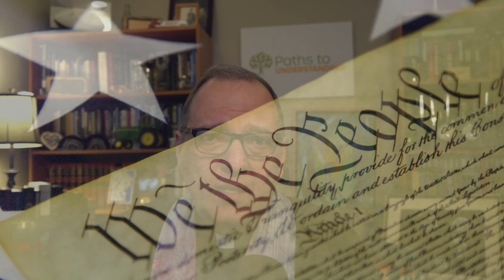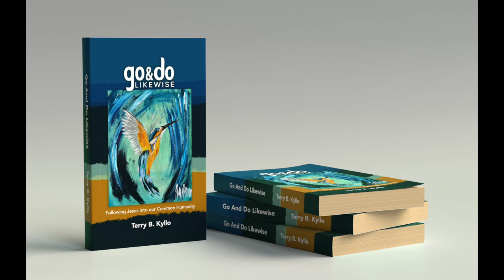PTU Synod Assembly Video 2024